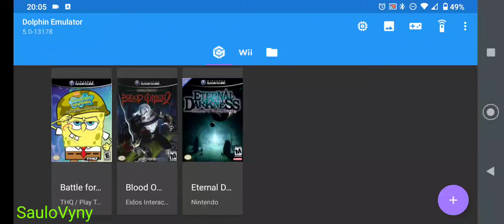Spongebob Squarepants: Battle for Bikini Bottom - Moto One Fusion (Dolphin / Gamecube)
Testando o desempenho do Moto One Fusion rodando o Spongebob Squarepants Battle for Bikini Bottom do Gamecube usando o Dolphin padrão da Playstore.

Jogo muito bom por sinal, recomendo a todos.